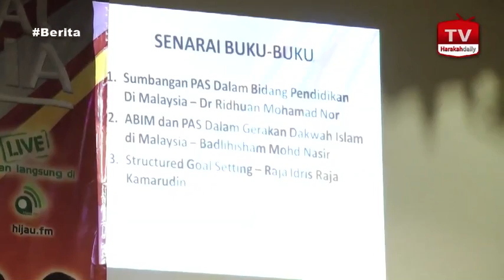Tidak timbul Khalid jadi MB S'gor